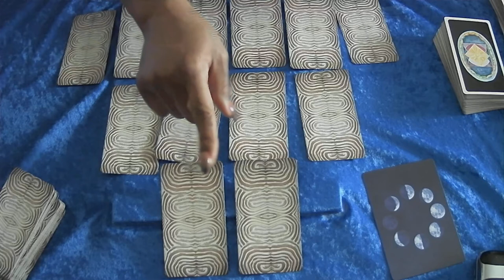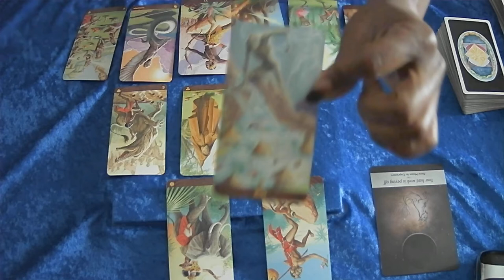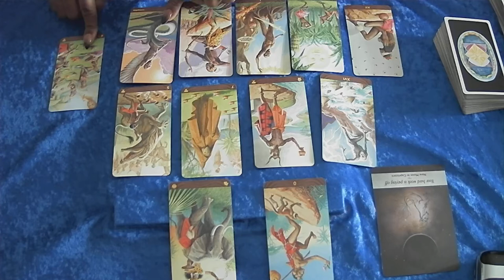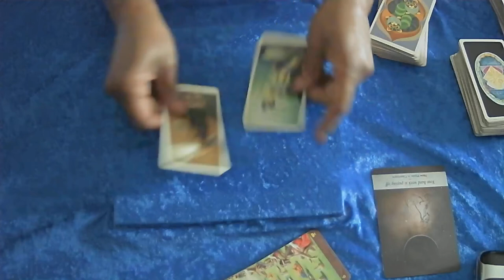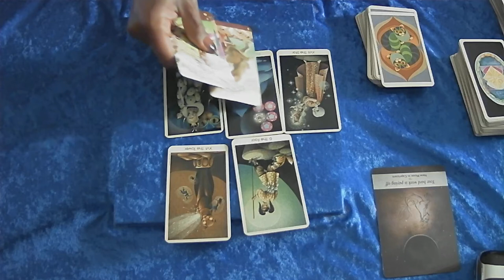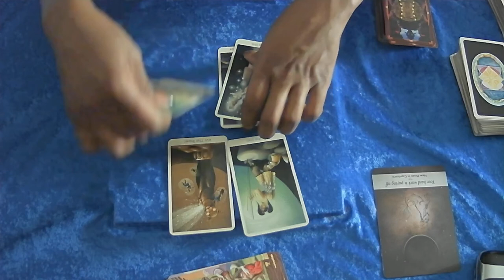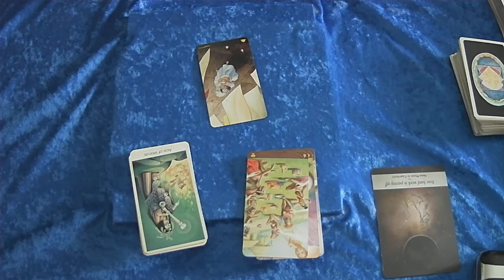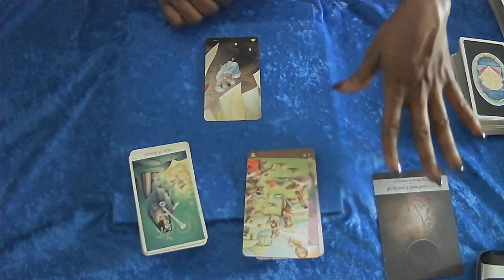VIRGO MARCH 2021 YOUR HARD WORK IS PAYING OFF